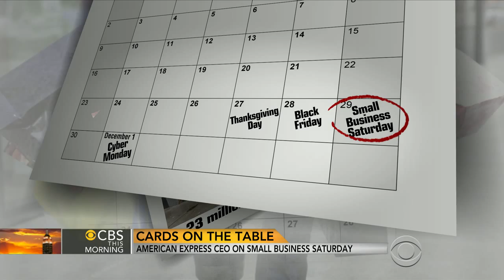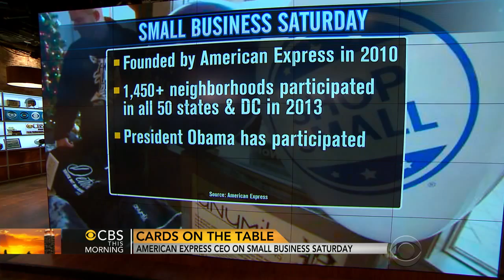American Express CEO on Small Business Saturday, stopping data theft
A newer part of one of the biggest shopping weekends of the year is Small Business Saturday. American Express launched the initiative five years ago to help the nation's 23 million small businesses recover from the recession. American Express CEO Kenneth Chenault  joins "CBS This Morning."